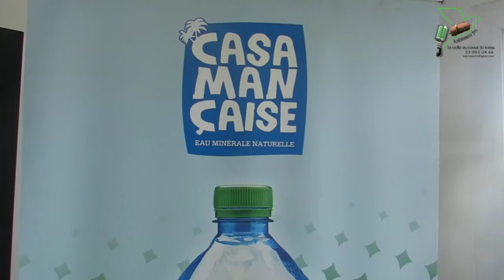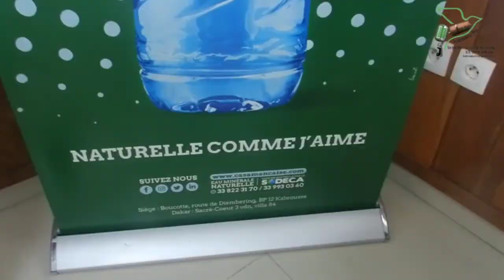Diembéring :La Casamançaise doté les ASC de la Zone 4 en équipements sporifs